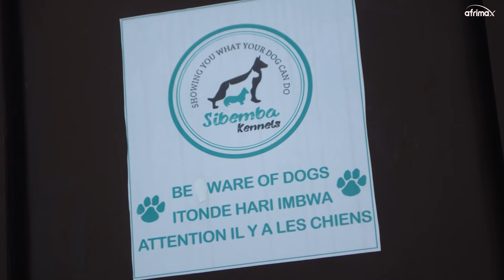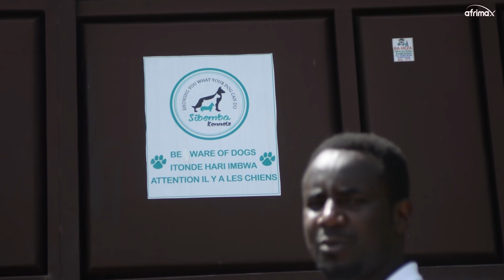Imbwa ziriye umunyamakuru wa AFRIMAX TV | Gitumo yagenze nabi | dore ko twigenje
Ubweo umunyamakuru wa Afrimax TV yasuraga murugo rwahantu bigisha imbwa ikinyabupfura ndetse nuko zarinda umutekano waho ziba yarahuye nuruvagusenya habura gato.